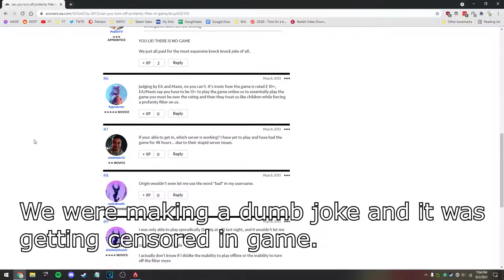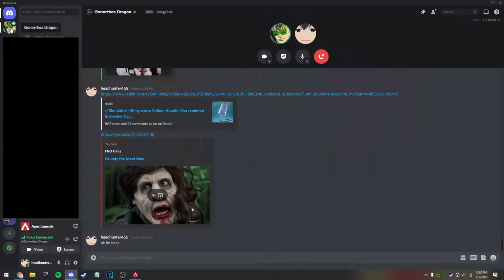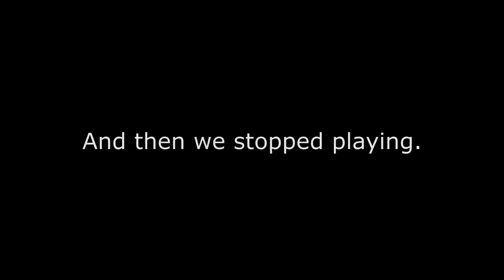[Apex Legends] aFlex Leg Ends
sorry for the loud fuckin fan in the background